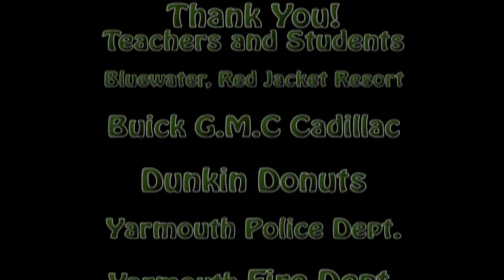D What? D-Y!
A little school spirit for the Dolphins, with special thanks to everyone in the local community who joined in.